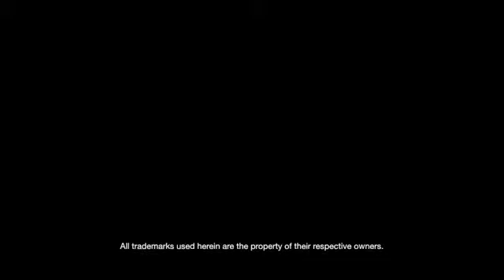PlayStation 4 Interview with Jack Tretton1514